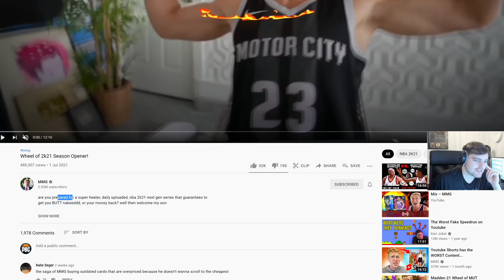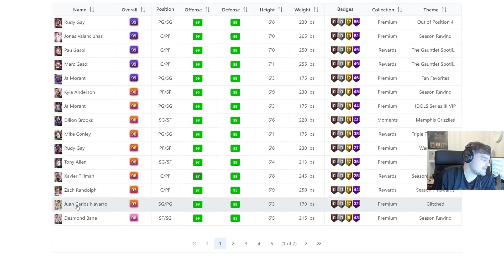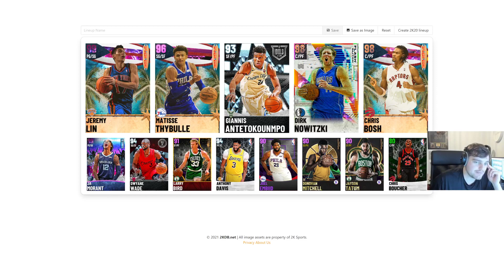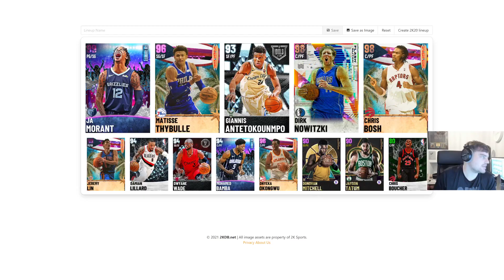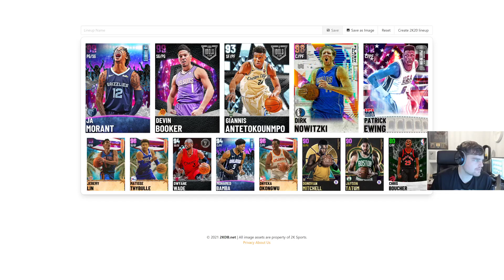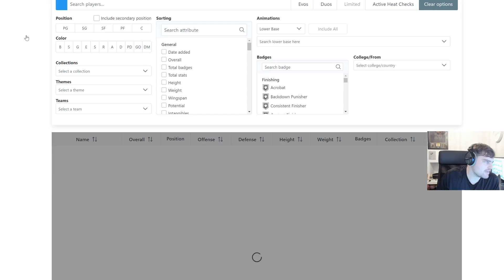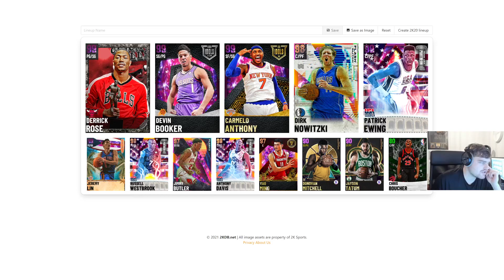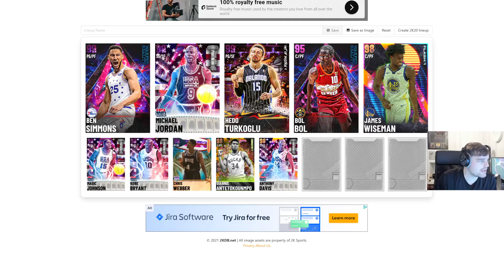I FIXED MMG'S WHEEL OF 2K PICKS AND MADE IT A GOAT SQUAD IN NBA 2K21 MyTEAM!!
I FIXED MMG'S WHEEL OF MyTEAM PICKS AND MADE IT A GOAT SQUAD IN NBA 2K21 MyTEAM!! In this video we talk a bit of nba 2k21 myteam using the best goat squad. this goat squad is one of the best overall teams in nba 2k21 myteam and is also a budget squad in nba 2k21 myteam. this goat squad is not one of the best budget and affordable squads in nba 2k21 myteam. This is a squad that can help you win in tournaments and if i had all of these cards they would be the cards i would use in nba 2k21 myteam